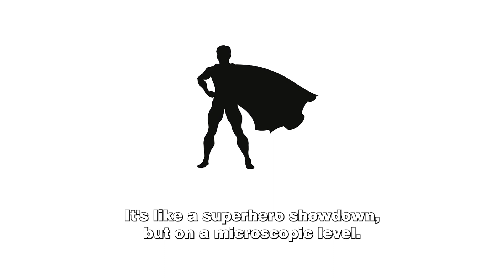Beyond Defense: The Nervous System’s Role in Immune Resilience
Enhancing our immune resilience is crucial for maintaining optimal health. In this captivating video, we explore the fascinating relationship between the nervous system and the immune system, shedding light on the intricate mechanisms that contribute to our body's defense against harmful invaders. Join us as we delve deep into the realm of immunology, uncovering how our nerves play a pivotal role in immune resilience. Discover the scientific evidence supporting the bidirectional communication between these two vital systems, and learn about practical strategies to strengthen your immune defenses naturally. Don't miss out on this informative and eye-opening discussion that transcends the boundaries of traditional defense mechanisms!